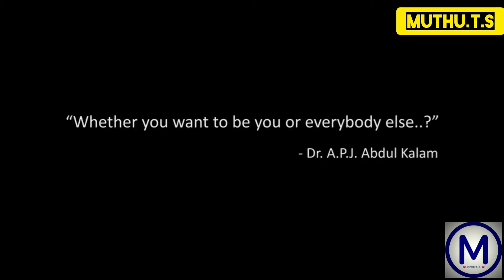Abdul kalam ayya Motivational Speech